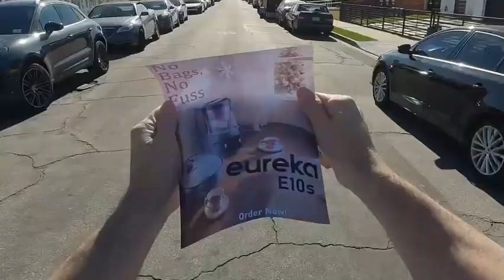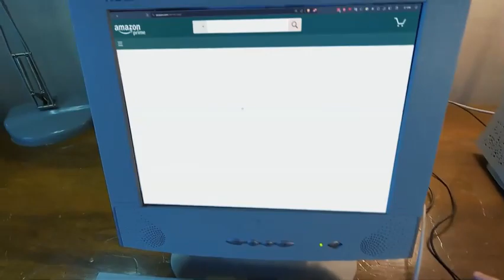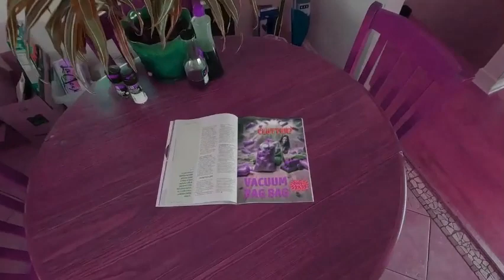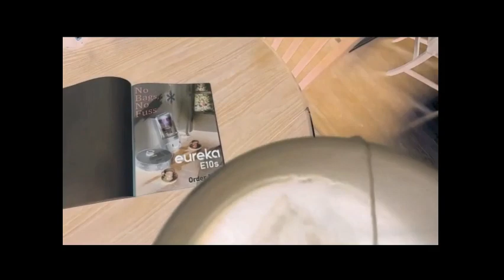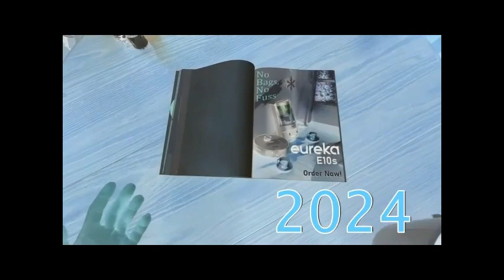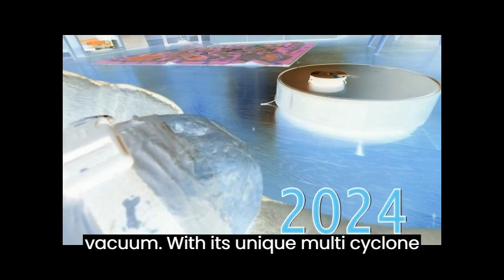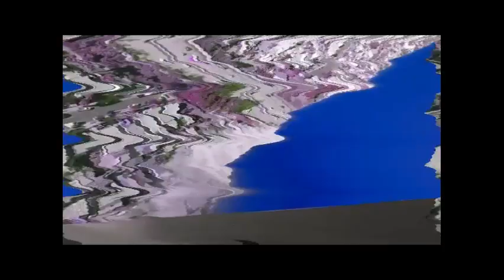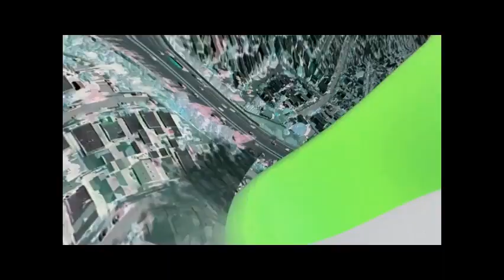GIANT VACUUM EFFECTS SPONSORED BY BP LOGO EFFECTS